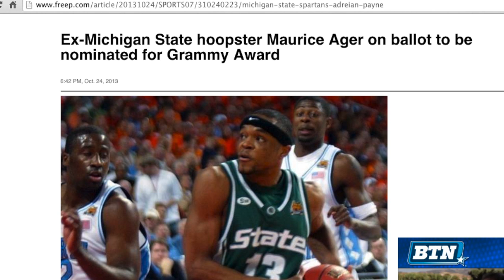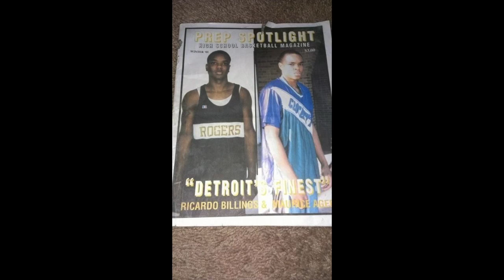WHO IS MOE AGER?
This video is about the Journey to serve the world with the talents God has blessed me to have.Make sure to watch in 720HD